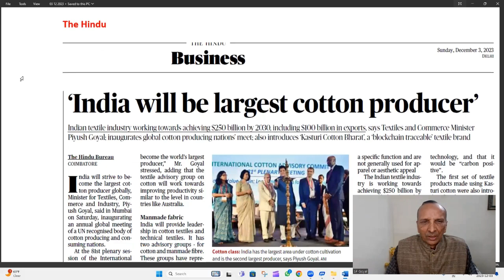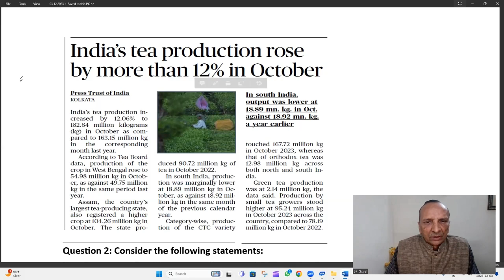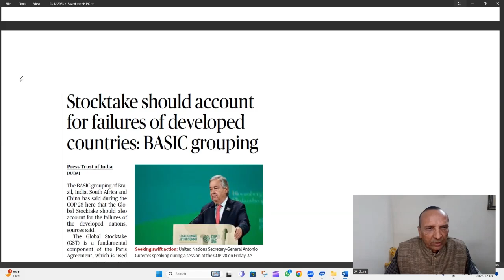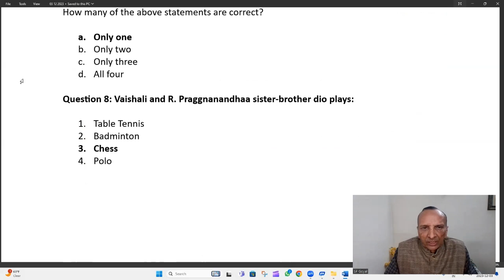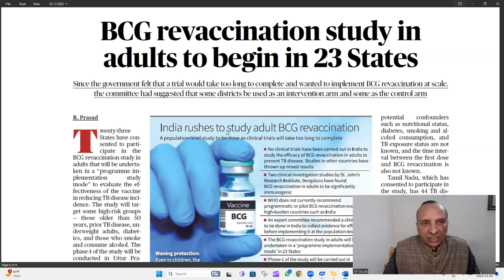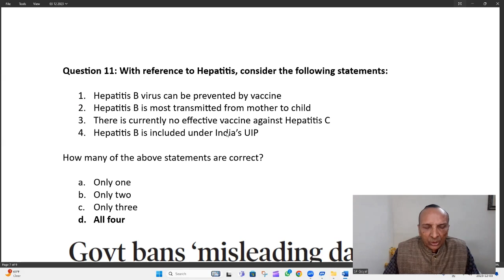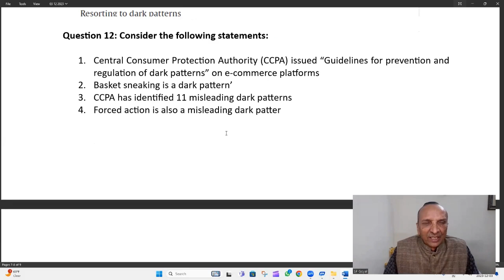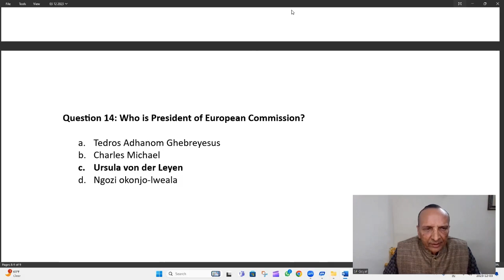UPSC Prelims 2024 || December 03, 2023 || MCQs || Current Affairs || The Hindu & The Indian Express